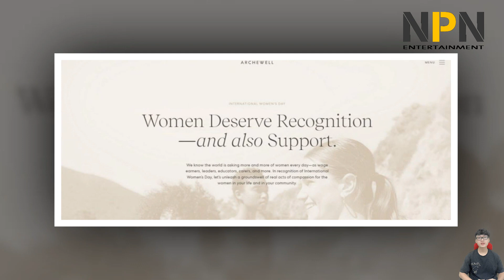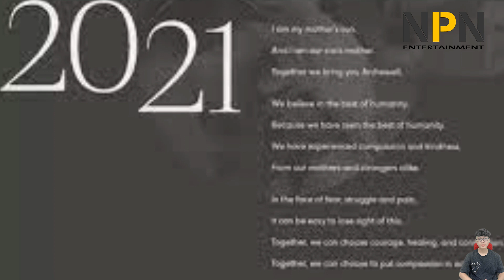Meghan and Harry give compassion Into Action for Women's History Month | NPN Entertainment